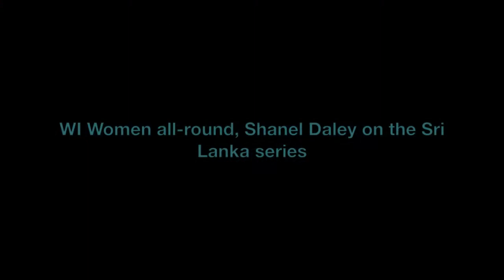Shanel Daley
West Indies all Rounder, Shanel Daley during the WI women v Sri Lanka series